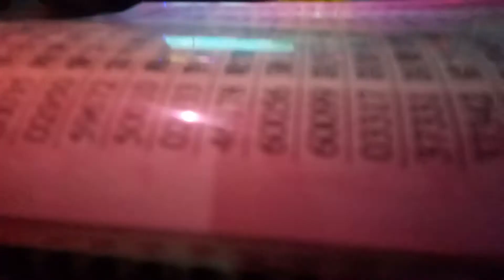許多年以後 答鬥很愛唱